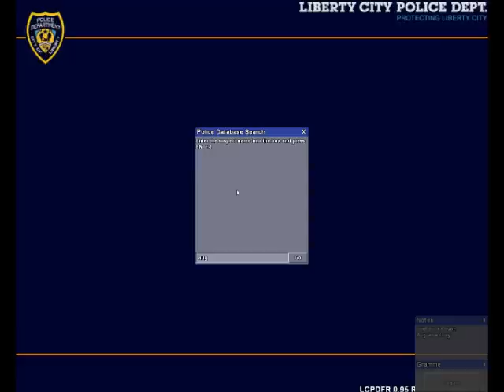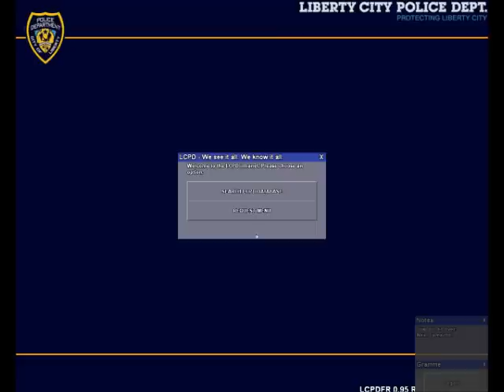Gta Iv Lcpdfr 0.95 RC2 Patrol Day 5 Ep 01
READ§!§

Now with rc2